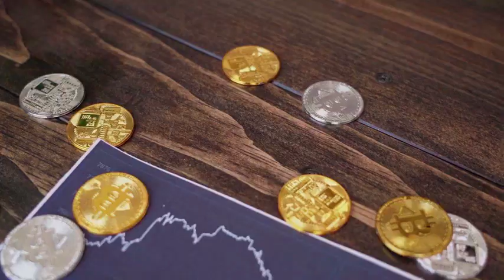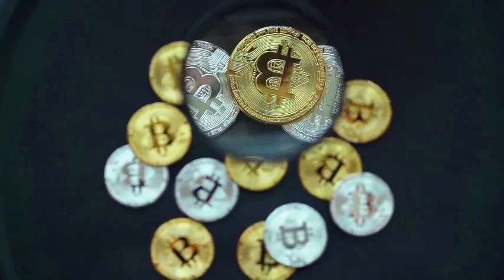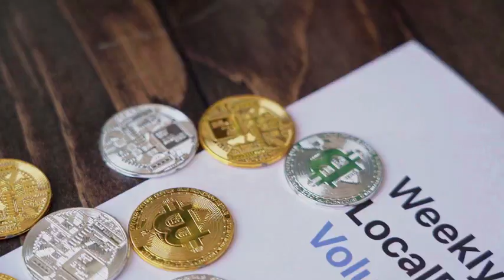INJ WILL MAKE YOU RICH HERE'S WHY - Injective PRICE PREDICTION 2025 & MORE